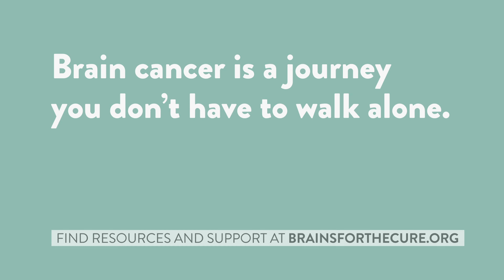Meet a glioblastoma survivor: Tammy Marks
Tammy Marks is a 5-year glioblastoma survivor.